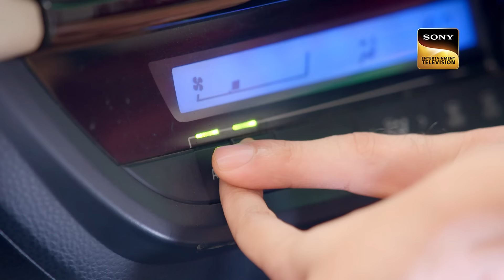Ayaan Experiences A Wave Of Guilt | Jubilee Talkies - Ep 56 | Full Episode | 14 Sep 2024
Episode 56: Ayaan Experiences A Wave Of Guilt
As Shivangi performs rituals with Ayaan on her father's anniversary of death, Ayaan recalls his past and experiences a wave of guilt. Later, after they stray off the path, Shivangi implores Ayaan to tell her what has been eating his mind.

Show Name: Jubilee Talkies
Cast: Abhishek Bajaj, Khushi Dubey, Sanjay Narvekar, Asawari Joshi, Vishavpreet Kaur, Ganesh Yadav, Rajeev Kumar
Episode: 56
Director: Deepak Chavan
Producer: Saurabh Tewari, Kewal Sethi & Sumeet Choudhry

About Jubilee Talkies
"Jubilee Talkies - Shohrat.Shiddat.Mohabbat" promises to defy expectations with its captivating portrayal of love, drama, and intrigue, putting the spotlight on an unexpected love story of an influential superstar, Ayaan Grover, and a smalltown theatre owner, Shivangi Sawant, whose worlds collide in a whirlwind romance.